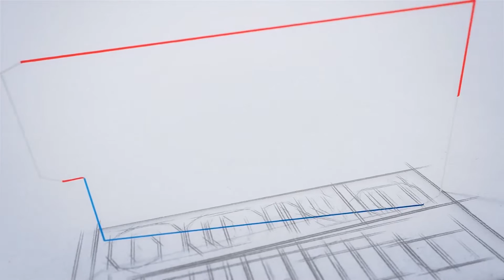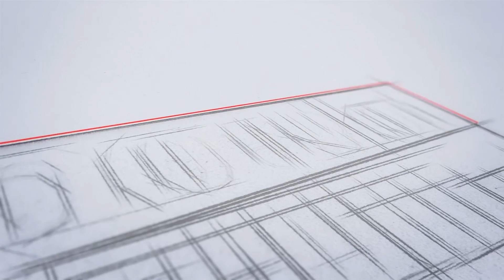ഈ ആഴ്ചയിലെ പ്രധാന ഒഴിവുകൾ ഇങ്ങനെ